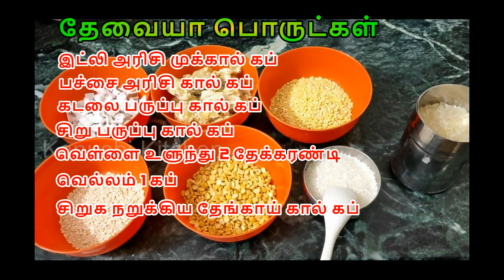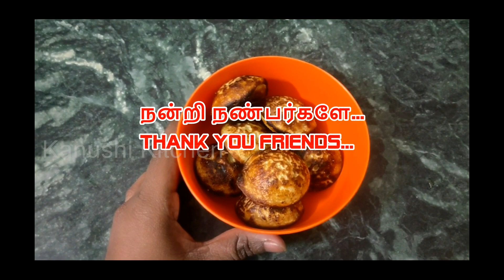குழி பணியாரம்/KUZHI PANIYARAM/KUZHI PANIYARAM/SWEETS/SNACKS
“KANUSHI’S KITCHEN” FIRST VIDEO.
If any suggestion and wishes please write to us...

Please be in touch with us & Please support us...